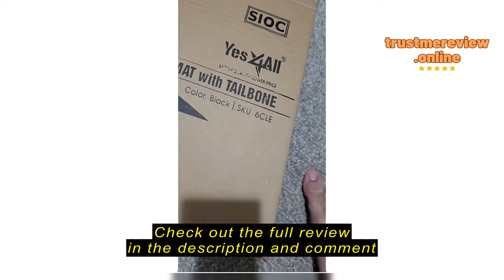Review Yes4All Ab Mat Tailbone & No Tailbone/Ab Crunch Machine Ergonomic Handle for Sit Up, Foldable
Yes4All Ab Mat For Sit Up 15" Situps Pad I Thick Workout Mat Comfortable for Abdominal Exercises, Crunches, Push-Ups, Core Training, Lower Back Support and Stretches Ab Muscles - Orange

Yes4All Ab Mat Tailbone & No Tailbone/Ab Crunch Machine Ergonomic Handle for Sit Up REVIEW

Having struggled with lower back pain during ab workouts, I was always searching for a solution to make my exercise routine more comfortable and effective. A supportive ab mat seemed like the perfect answer.

 Getting Started with Ab Mats

Ab mats address the common problem of lower back strain during abdominal exercises. They provide support and cushioning, allowing for a greater range of motion and reduced discomfort. The ideal customer for this product is anyone who wants to enhance their ab workouts, particularly those who experience lower back pain or discomfort. However, individuals with severe back conditions should consult with a healthcare professional before using this product. Before purchasing an ab mat, consider the material, size, and level of support it offers, ensuring it aligns with your fitness goals and body type.

 Introducing the Yes4All Ab Mat

The Yes4All Ab Mat is desig